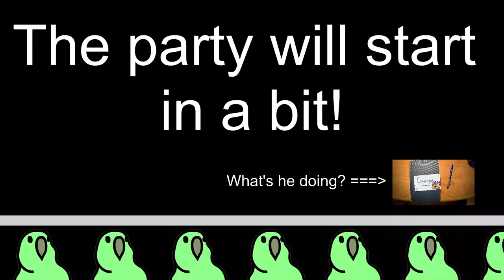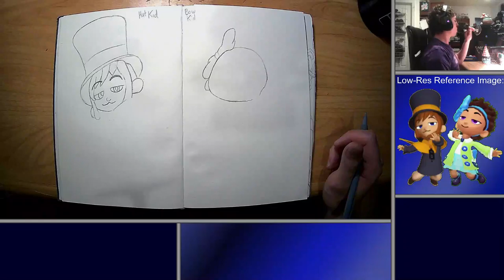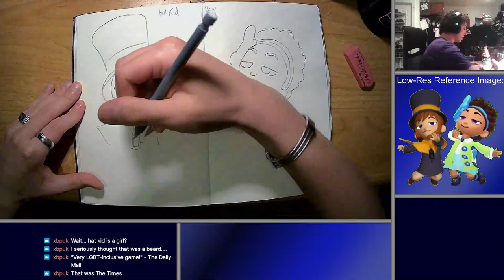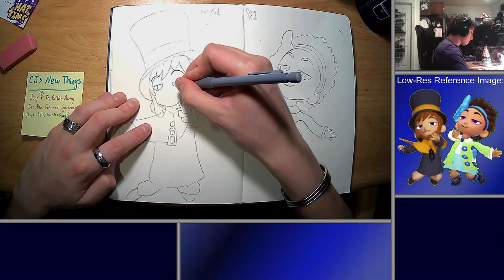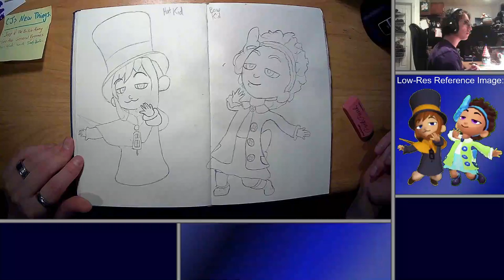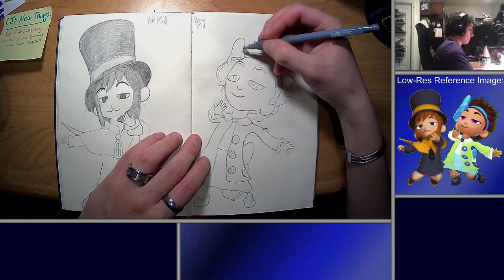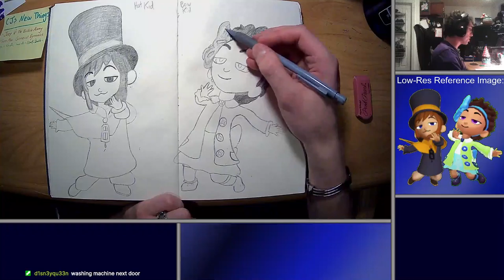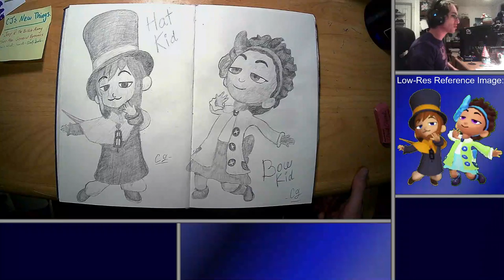Drawing | Hat Kid and Bow Kid from A Hat in Time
Time to take out the sketchbook and do some justice for another game obsession. This time, Hat Kid and Bow Kid smug-dancing from A Hat in Time!